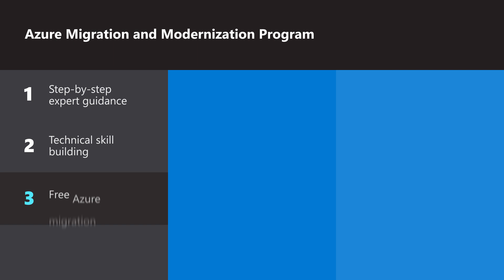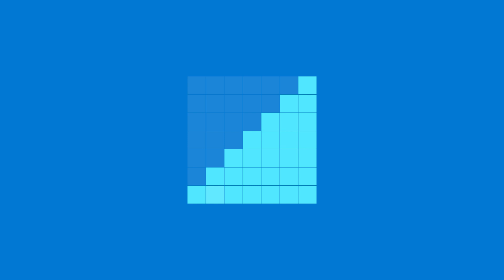Simplify your cloud migration journey with the Azure Migration and Modernization Program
Watch to get an overview of the Microsoft Azure Migration and Modernization Program and how it can help you confidently migrate to Azure. Learn how get proactive guidance, tools, and the right mix of expert help at every stage of your migration journey.